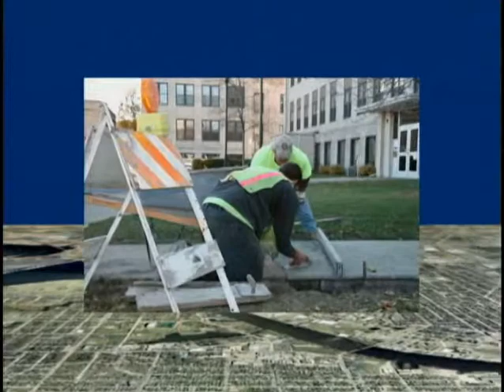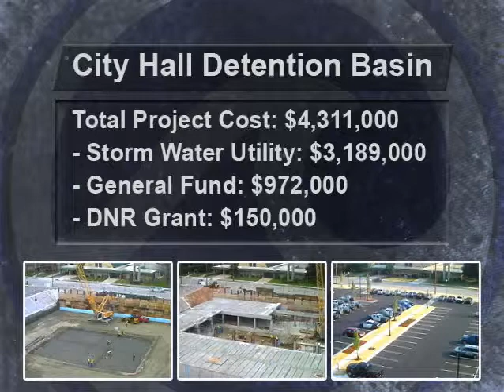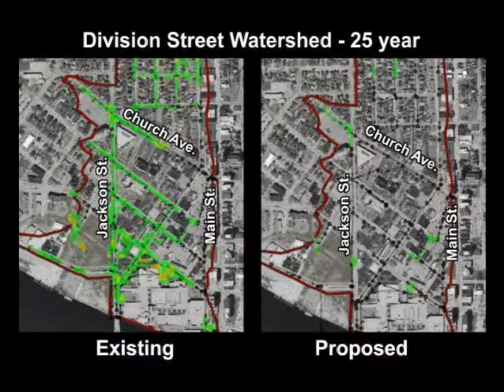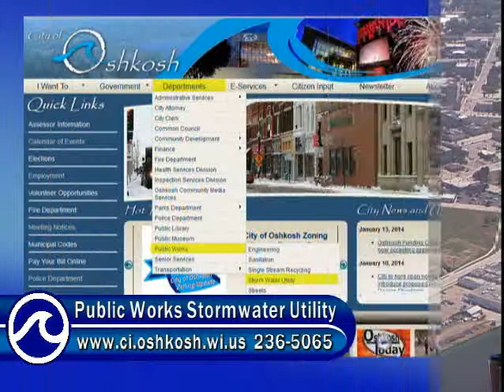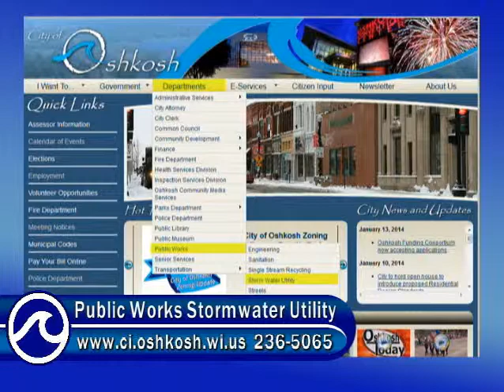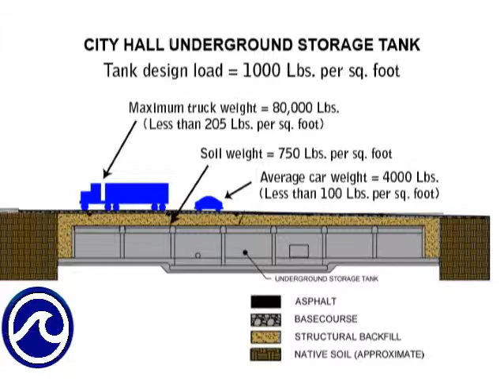Your City At Work Stormwater Utility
City of Oshkosh Stormwater Engineer, James Rabe, joins us for a discussion on the completed City Hall underground Detention Basin and explains how it will help prevent flooding in the area.